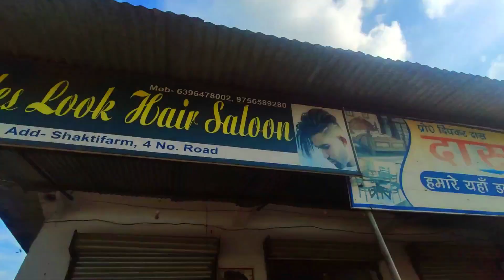Shaktifarm | Me Hua Sidcul Pool Ka Udghatan | 😱 2022 Vlog ❤️ SonuAkVlog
Shaktifarm | Me Hua Sidcul Pool Ka hua Udghatan | Vlog ❤️

𝐇𝐞𝐲 𝐟𝐫𝐢𝐞𝐧𝐝𝐬 𝐢𝐟 𝐮 𝐚𝐫𝐞 𝐧𝐞𝐰 𝐨𝐧 𝐦𝐲 𝐲𝐨𝐮𝐭𝐮𝐛𝐞 𝐜𝐡𝐚𝐧𝐧𝐞𝐥 😊.

Shaktifarm | Me Hua Sidcul Pool Ka hua Udghatan 2022
Shaktifarm
Shaktifarm | Me Hua Sidcul Pool Ka hua
Shaktifarm 2022
ShaktifarmMeHuaSidculPool